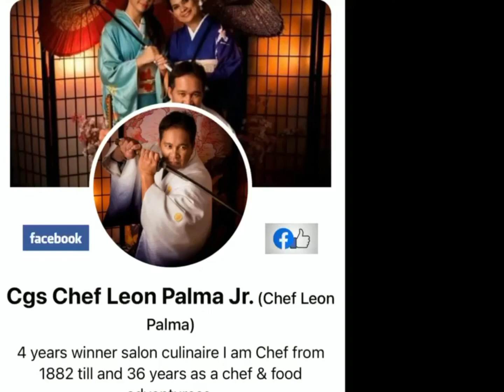Porkhumba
Pork humba is one of the favorate food in vismin